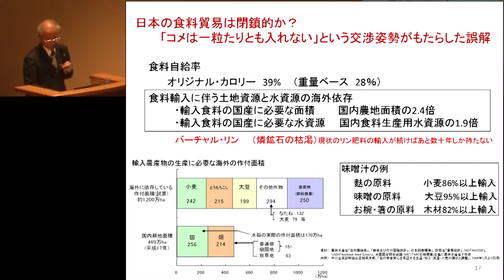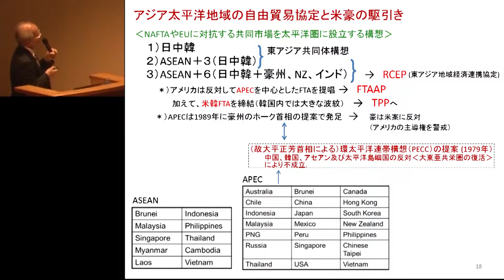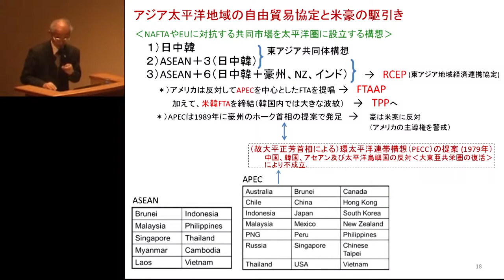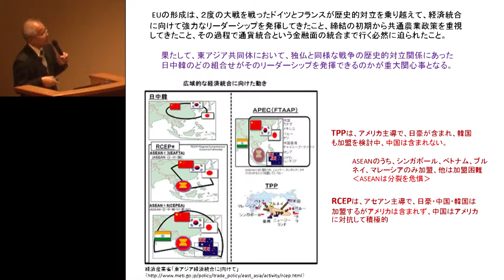京都大学公開講義 春秋講義「世界の食料需給と貿易自由化・環境問題」加賀爪 優（農学研究科教授）2014年4月23日 09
京都大学公開講義
春秋講義「世界の食料需給と貿易自由化・環境問題」09
加賀爪 優（農学研究科教授）
2014年4月23日